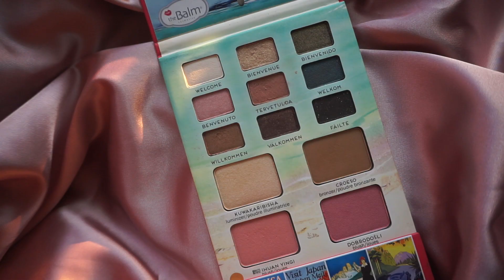a very sleepy but talkative jean : grwm / orange makeup 🍊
yay! something that's not a goddamn vlog.
beware of excessive swearing and random blabbing.

PRODUCTS USED
‣ simple, anti-blemish moisturiser
‣ rimmel london, lasting finish foundation in 200 soft beige
‣ innisfree, no-sebum mineral pact powder
‣ rimmel london, sunshimmer maxi bronzer
‣ urban decay, afterglow blush in kinky
‣ thebalm cosmetics, mary lou manizer
‣ (replica from ebay) anastasia beverly hills, brow pomade in medium brown
‣ makeup revolution, flawless 3 resurrection eyeshadow palette in shade new dawn
‣ thebalm cosmetics, bon voyage eyeshadow palette volume ii in shade tervetuloa
‣ colourpop cosmetics, super shock eyeshadow in catnap
‣ maybelline, the falsies angel mascara
‣ pantene pro-v, ultimate 10 bb creme for hair

MUSIC
‣ looking to the sky w/peter kuli & kasey andre (instrumental) - joakim karud

CAMERA
‣ SONY ALPHA 5000 IN WHITE

LIGHTS (not used in this vid)
‣ SOFT BOX LIGHTS FROM EBAY